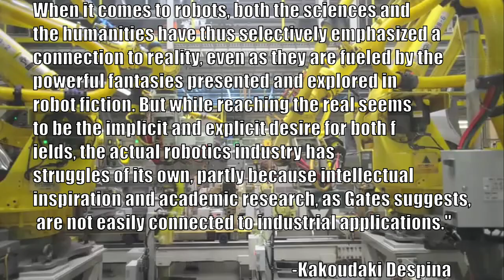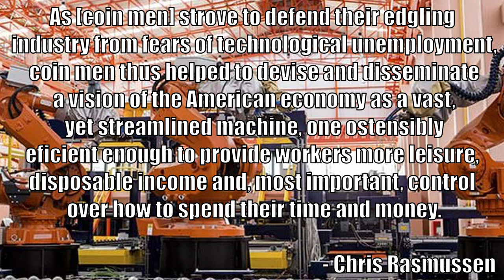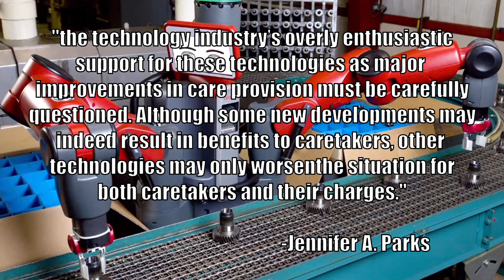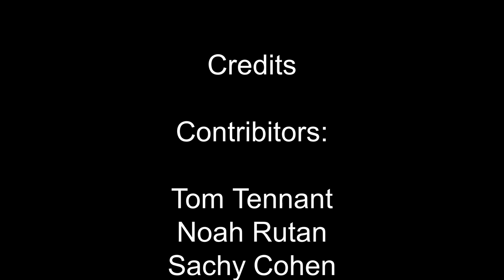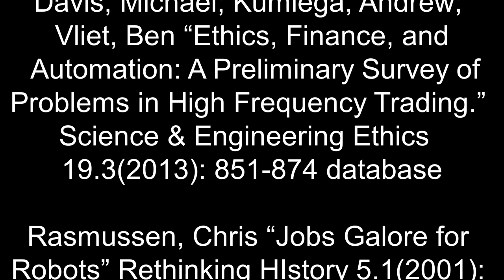Robots in the work force